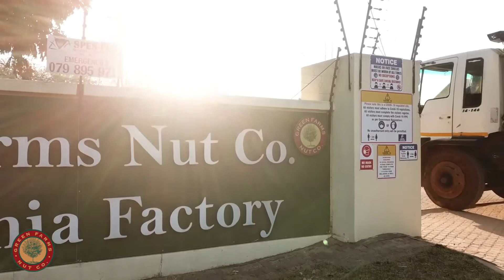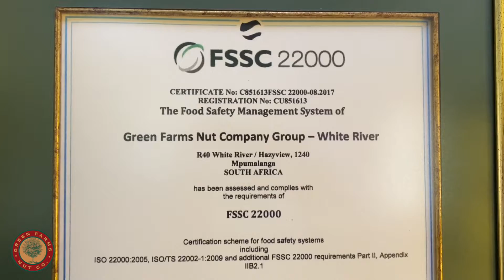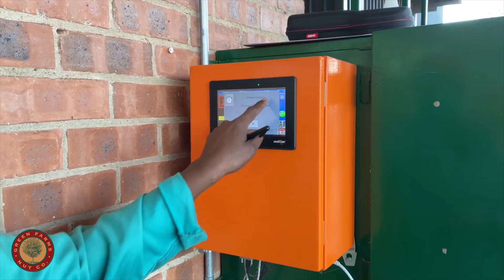Green Farms Nut Co. Company Overview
Green Farms Nut Company (GFNC) is the most established macadamia nut processing company in South Africa. Operating for over 30 years, GFNC along with its marketing partner Green and Gold Macadamias have supplied quality macadamia nuts around the world.